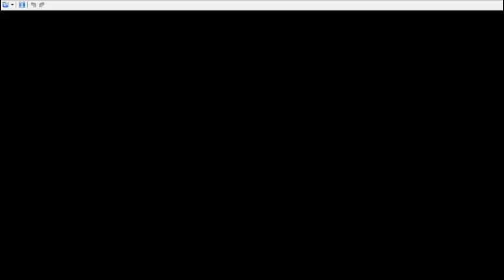Fire Emblem Shadow Dragon Part 7 - Is there a Thief in here?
Inside Aurelis Castle, there's quite a lot of treasure to collect, if only we had a thief... *Cough* Julian! *Cough*